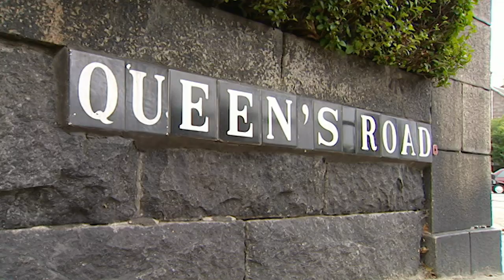Finding The Perfect Bachelor Pad In Aberdeen For £135K Part One | Location, Location, Location